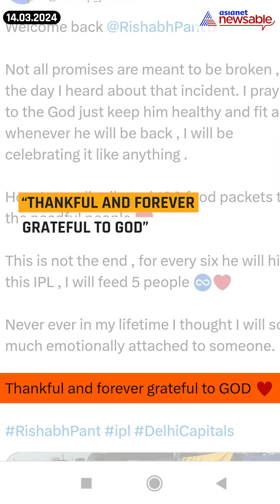IPL 2024: Rishabh Pant fan distributes 100 food packets to celebrate star's comeback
Indian wicketkeeper-batter Rishabh Pant is set for his cricketing return in the upcoming Indian Premier League (IPL) 2024 on March 23 when he will captain Delhi Capitals against Punjab Kings in Mohali. The cricketer was recently declared fit by BCCI 14 months after the horrifying car crash in 2022. To celebrate his comeback, a fan distributed 100 food packets to the poor and needy and has promised to feed 5 people for every six that Pant will hit in the upcoming season.